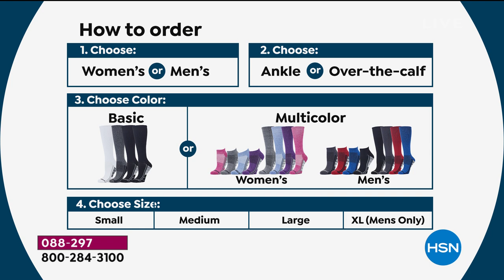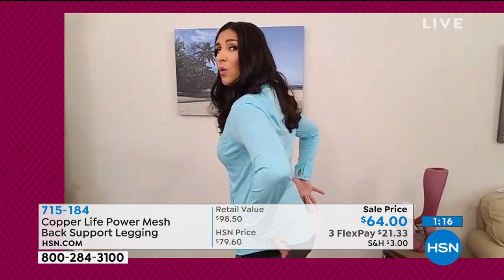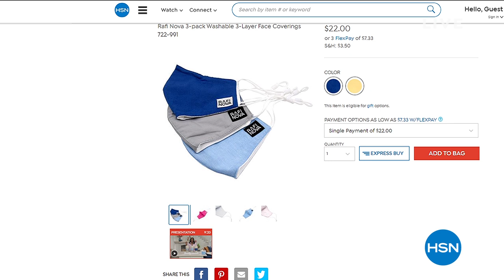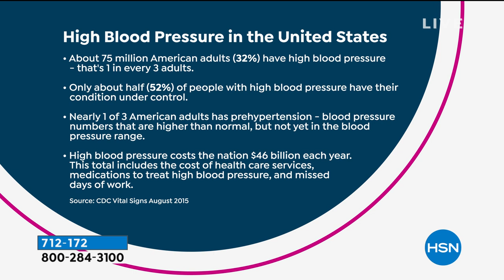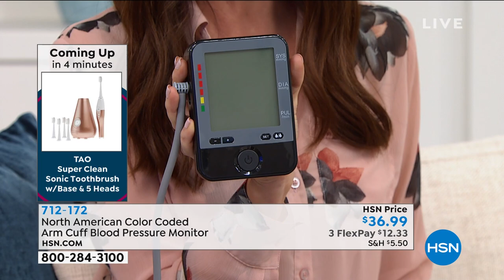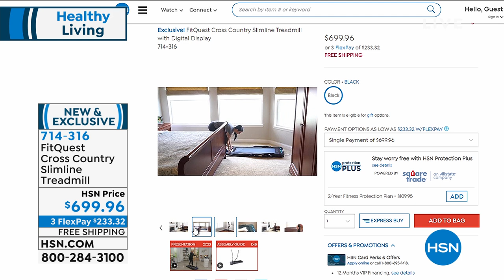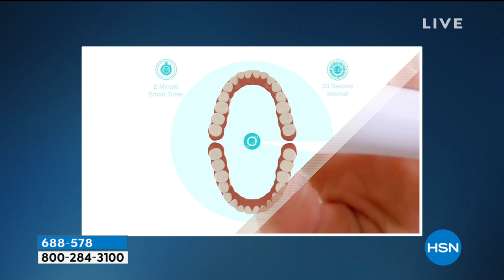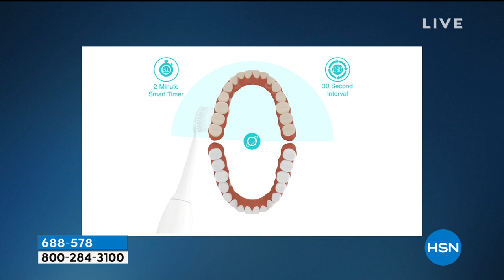HSN | Healthy Living featuring Copper Life 09.08.2020 - 12 PM